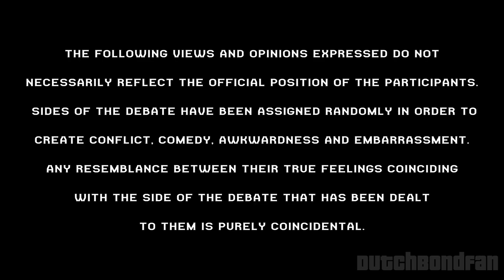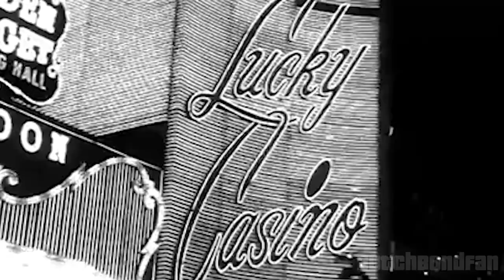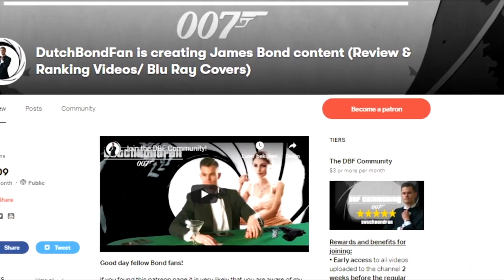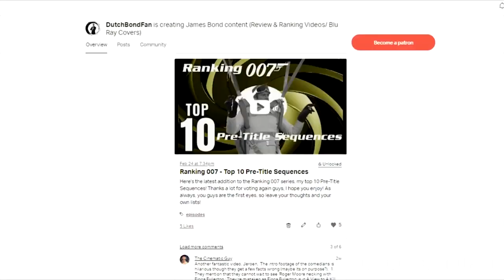Dealing Out A 00 Debate Ep 5: Fiona Vs Fatima